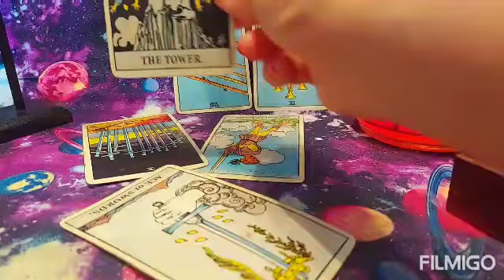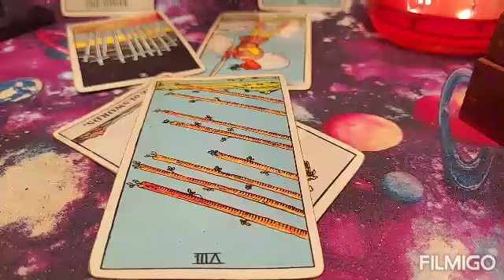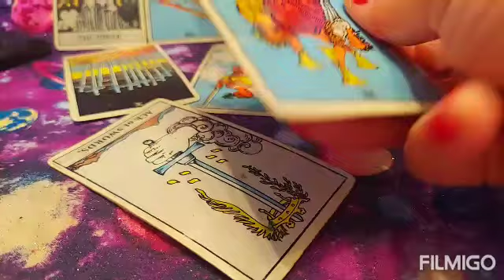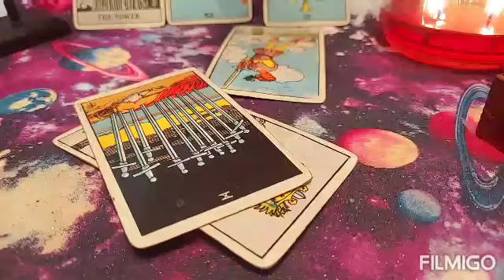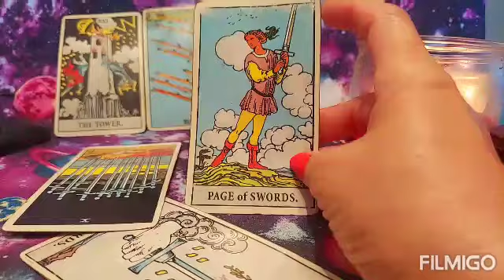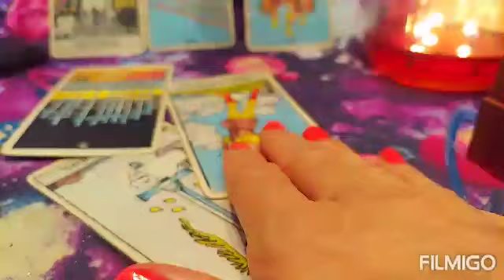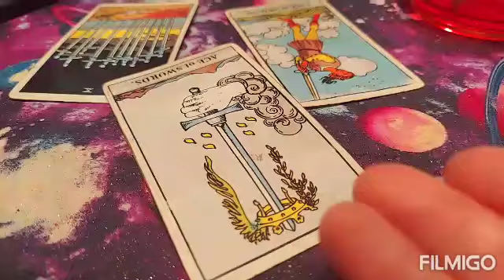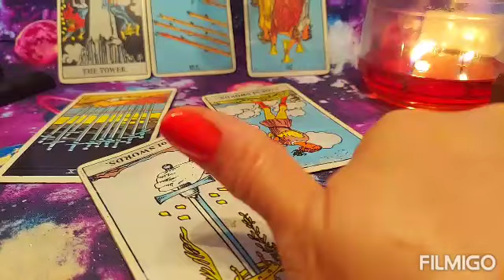MISSY BEVERS/UNSOLVED CASE/WHAT REALLY HAPPENED!!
Then info  is alleged.
This info does not reflect on my own personal thoughts and feelings about the situation.
I am not a doctor or therapist I am a psychic tarot card  reader and advisor.
I am not legally liable or  responsible for your feelings, thoughts ,and actions after viewing in this video.
You are responsible for your own feelings, thoughts ,
and actions after veiwing this video.